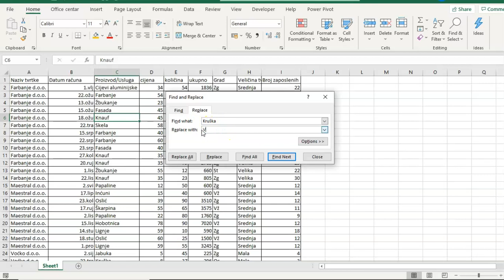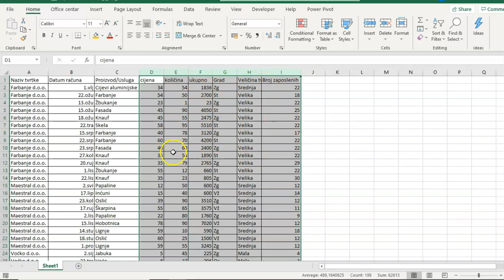Excel - Zamjena riječi u dokumentu Luka kobeščak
Zamjena riječi u dokumentu

Postupak

1. Želimo zamijeniti u svim ćelijama ime Luka imenom Karlo.

2. Kartica HOME – ikona Find & Select

3. U padajućem izborniku biramo opciju Replace Ili možemo otvoriti dijaloški prozor Find & Replace pomoću kratice Ctrl + H.

4. Otvara se prozor kao što je prikazano na slici, u opciji Find What upisujemo riječ koju želimo zamijeniti a u prozor Replace With upisujemo riječ kojom želimo zamijeniti prethodnu riječ (npr. Karlo). Na kraju stisnemo na Tab Replace All.